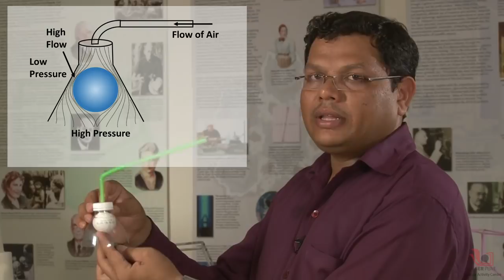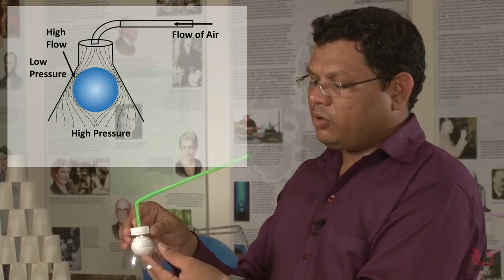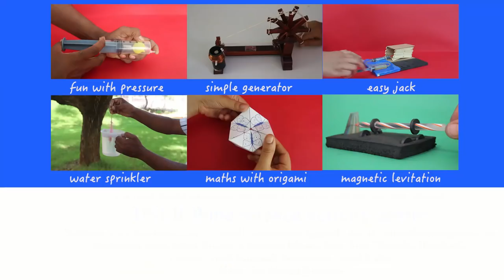Bernoulli's Principle | Fun with pressure | Marathi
According to Bernoulli's Principle, flowing air creates a low-pressure zone which has very interesting outcomes and applications. In this video, we will do some simple experiments to understand this phenomenon.

In the first experiment, we will hold the ball in mid-air with the help of low pressure. Make a funnel-like shape using a half-cut bottle and a straw and place a ping-pong ball in the bottle. As you blow air from the straw the ball will get stuck in the funnel and not fall down even when turned upside down. This is because the flowing air creates negative pressure in the bottle and the ball gets pushed into the bottle as pressure outside is higher.

In the second experiment, we use two straws held at right angle to each other. The lower straw is dipped in a glass of water. On blowing air from the top straw, you will notice that a spray of water is created. This is due to low-pressure zone created by flowing air which pulls the water up and causes the formation of a spray.

Both these experiments are very simple to perform and explain how Bernoulli's Principle works in real-life objects.

Hope you learned something new today and understood fun applications of Bernoulli's Principle and low pressure.

Production team: Ashok Rupner, Chaitanya Mungi, Sandip Jadhao, Shraddha Bhurkunde, Neha Apte.
Camera: Vivek Kannadi, Parmeshwar Singh Yadav    Music: Dr. Manasi Kulkarni